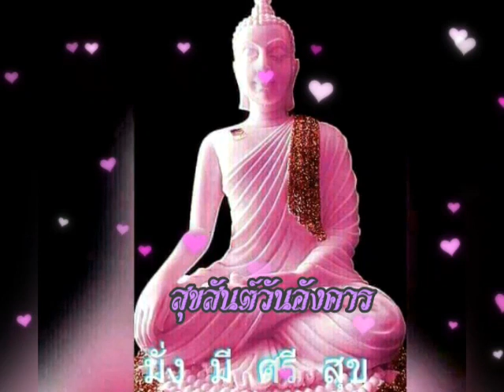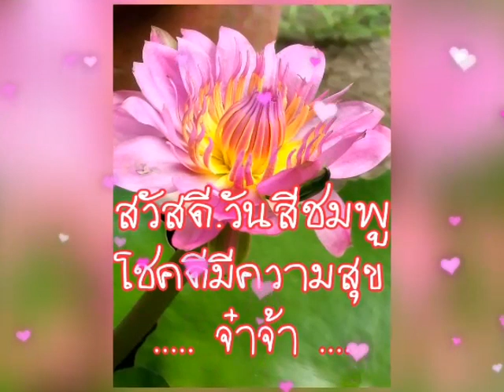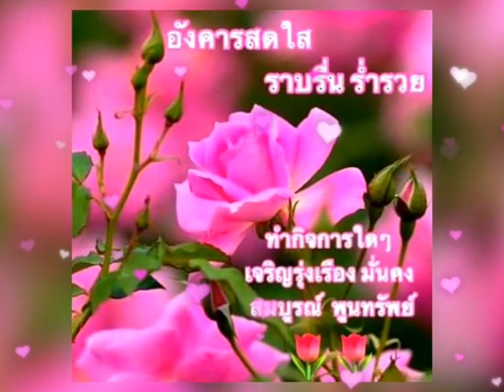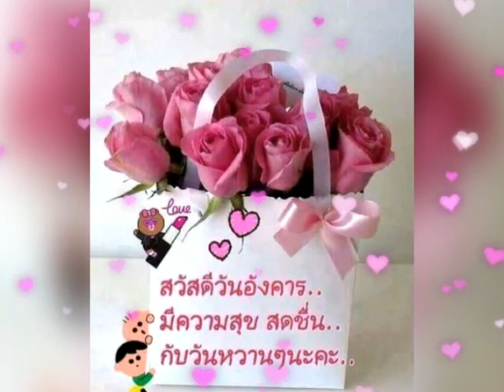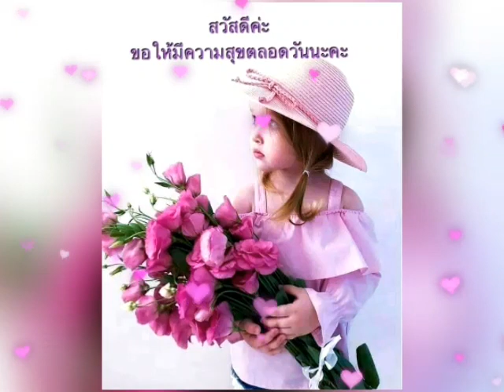สวัสดีวันอังคาร ** แค่ใจได้ฮักก็พอ ** ฝน ธนสุนทร